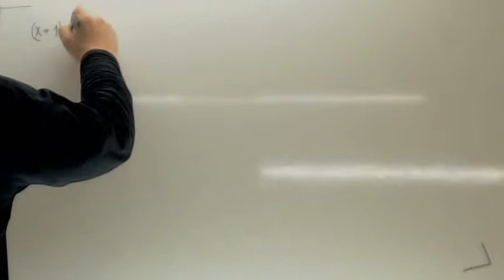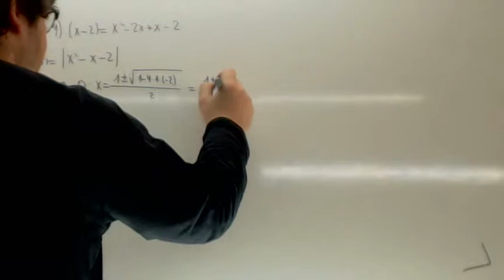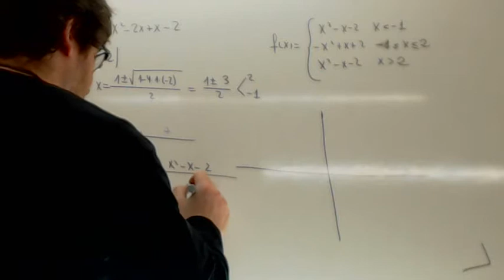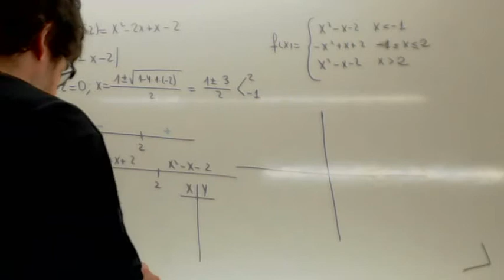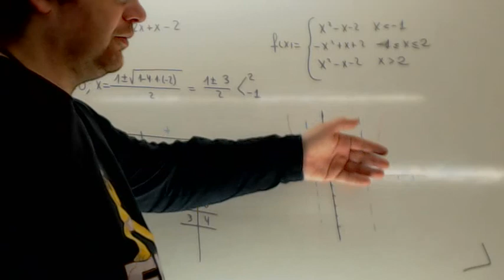Funcion valor absoluto Usero